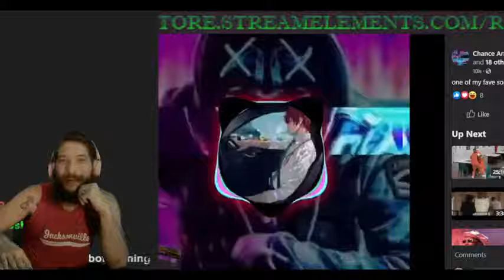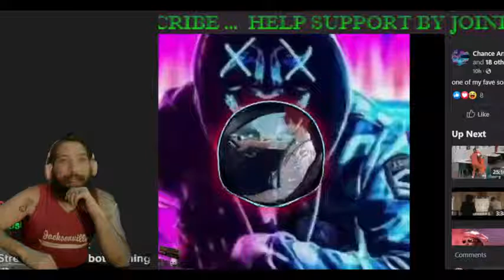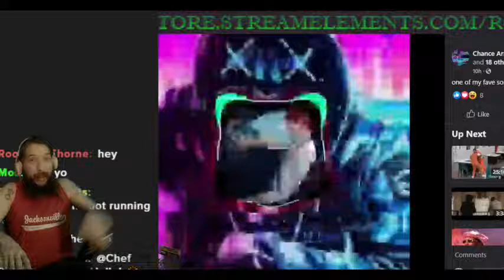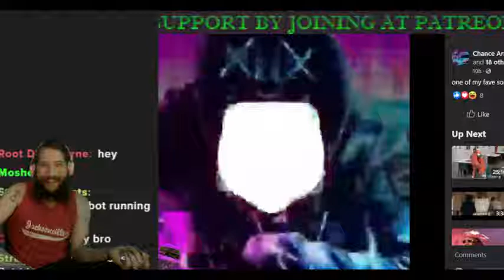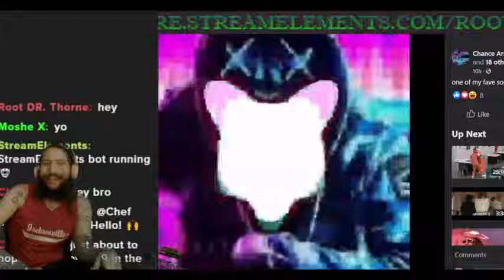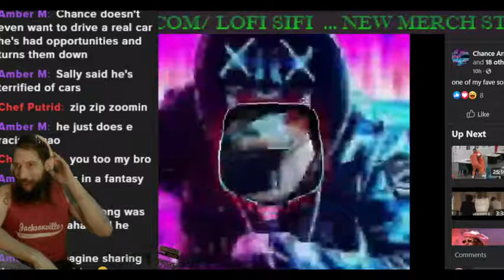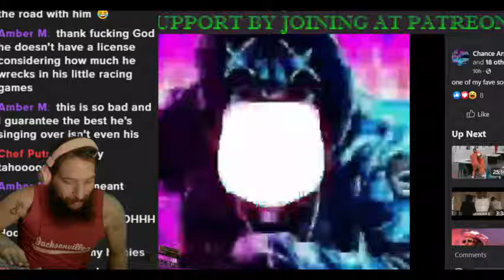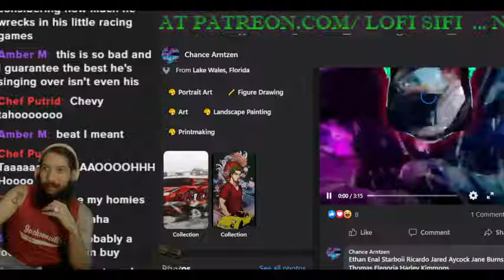Torturing Myself With Cyraxx's New Song & Other Stupid Stuff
Let's watch stupid stuff